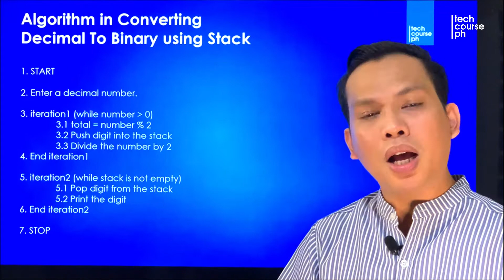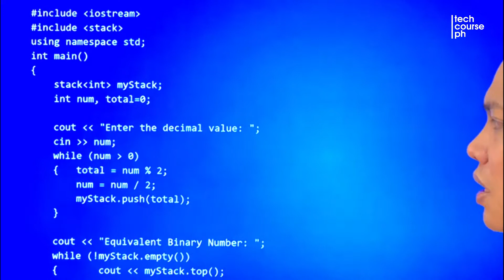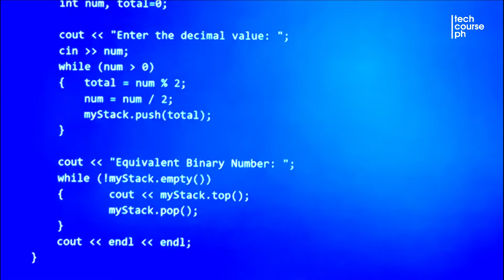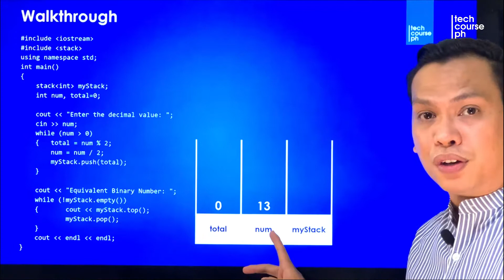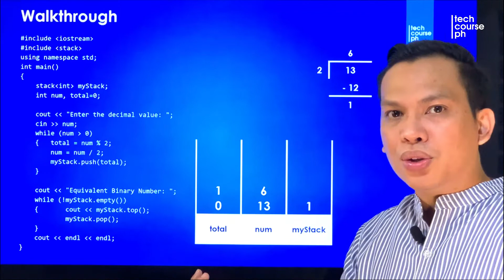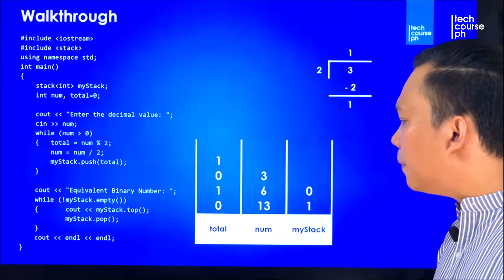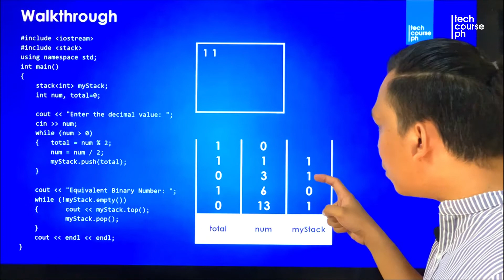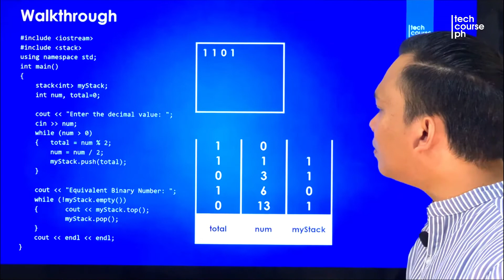Sample Application of Stacks in C++ | Data Structure and Algorithm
In this video, we will have a simple application of stack in C++ code. We will use the stack to convert a decimal number to its binary number equivalent.